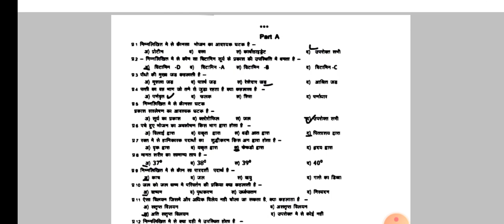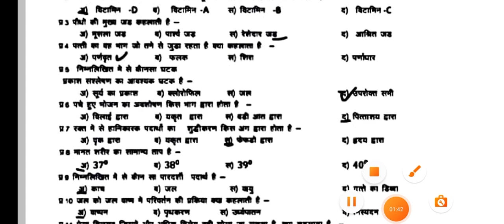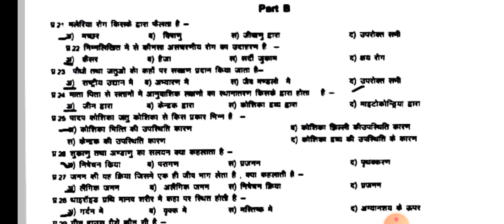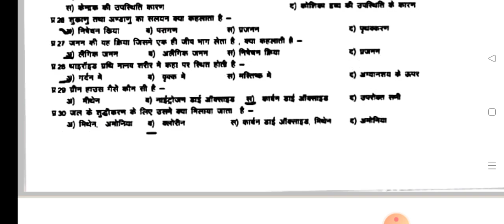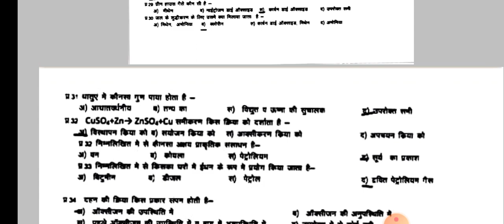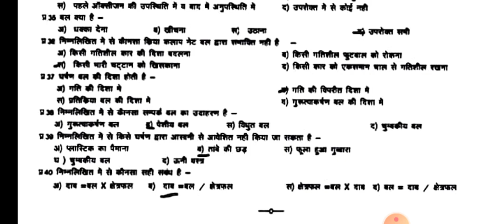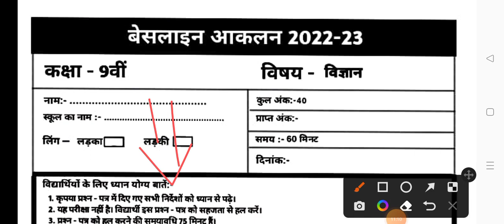Class 9th science baseline test 2022-23/कक्षा 9वीं विज्ञान बेसलाइन आकलन 2022-23/वायरल पेपर 💯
हेलो दोस्तो स्वागत है, आपके अपने यूट्यूब चैनल पर दोस्तों आज की वीडियो में हम आपको बताएंगे छत्तीसगढ़ बोर्ड बेसलाइन आकलन 2022-23 की परीक्षा के 💯 असली वाले पेपर

20 अक्टूबर 2022

Cg Board baseline test 2022-23
kaksha 9 science baseline test 2022-23
9th class science baseline test 2022-23
baseline test paper 2022-23 class 9th science
viral baseline test 2022-23 paper class 9th science
बेसलाइन आकलन 2022-23 cg board
कक्षा 9वीं विज्ञान बेसलाइन आकलन 2022-23 पूरा उत्तर सहित पेपर

बेसलाइन आकलन 2022-23